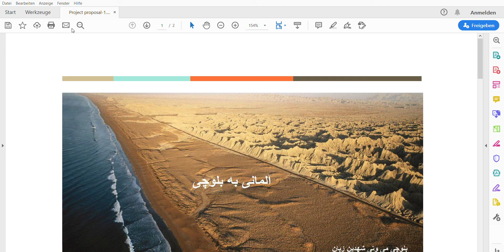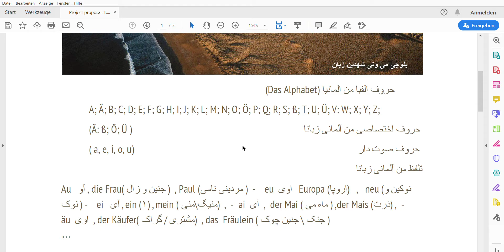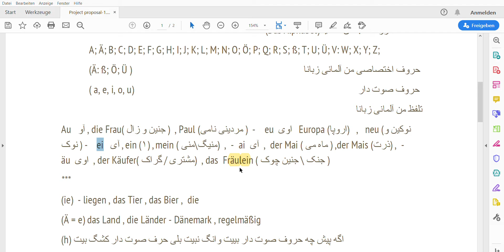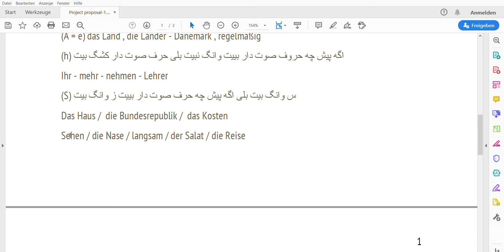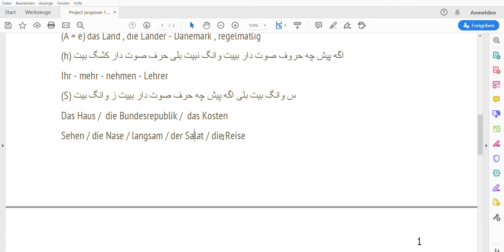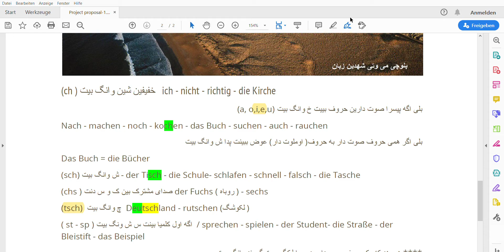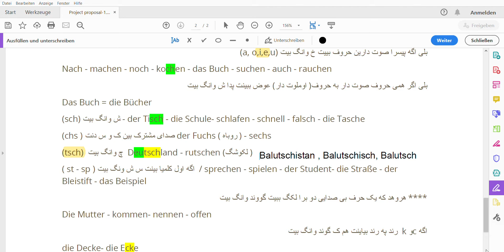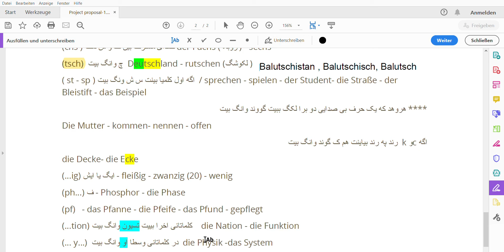آلمانی حروف و کلماتانی تلفط کنگ / ویدیو شماره ۴ سطح A1